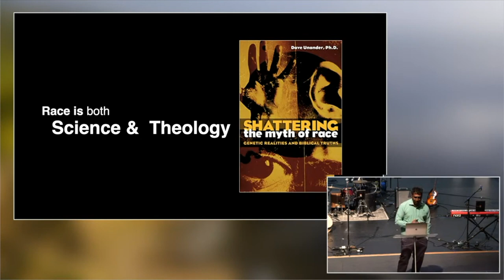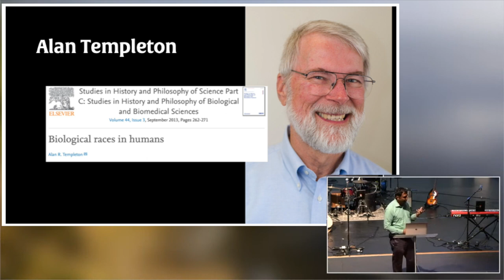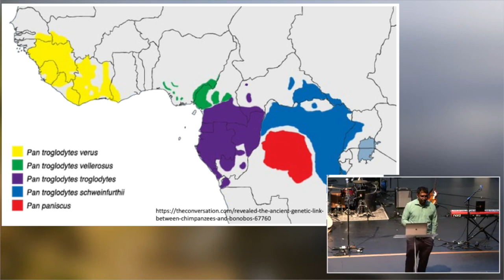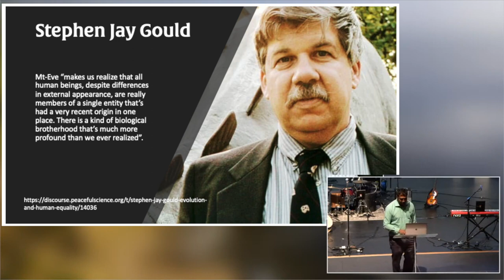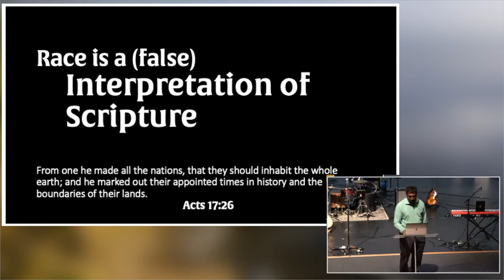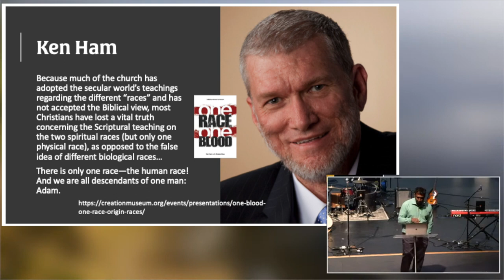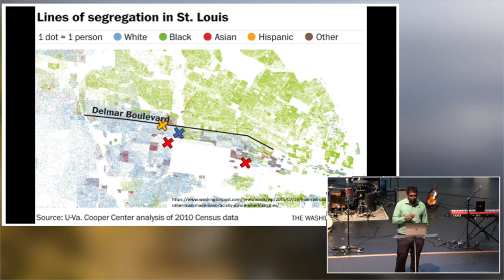Chimps, Bonobos, and Bob Jones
In this excerpt from Dr. Joshua Swamidass' longer presentation on science and race, Dr. Swamidass points to the work of his colleague Alan Templeton, and what he's discovered in the distinctions between bonobos and chimpanzees.

Professor Swamidass uses this research to suggest that race, as an idea, is a modern construct. He then goes on to show how certain voices (such as Bob Jones Sr.) within Christendom have used the concept as a weapon, while other (such as Ken Ham) have shown that we all come from the same genealogical family.

Peaceful Science is building trust between scientists and the public by inviting dialogue across differences. Gain access to exclusive benefits for just $1, $5, or $10 per month,